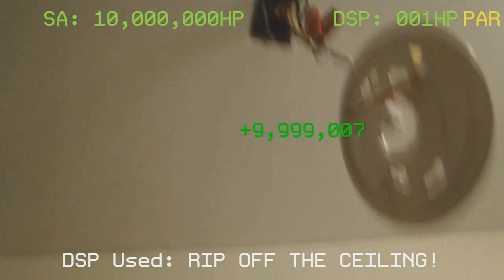DSP Tries It - Not Using a Smoke Alarm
This is what happens when you neglect safety. I'm glad I taught him well...not! Dumbass.